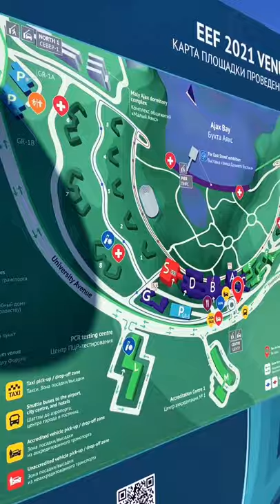Eastern Economic Forum Preparations I Far Eastern Federal University Vladivostok Russia